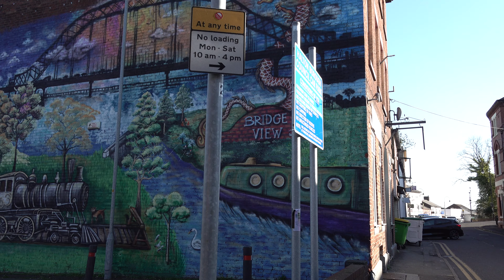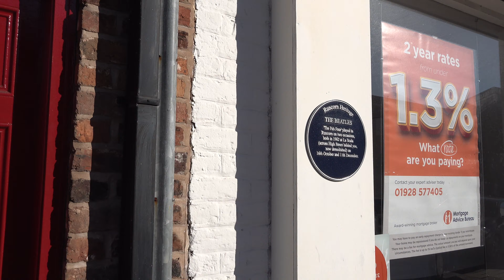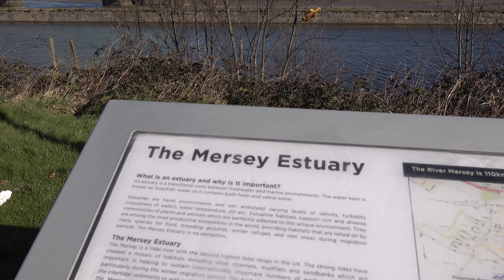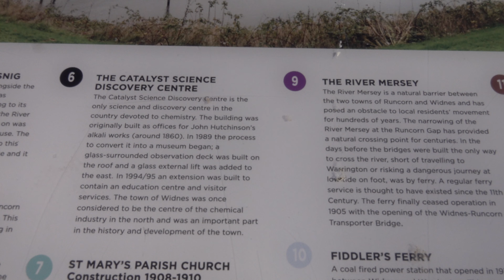Runcorn Walk: Town Centre【4K】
Located in the county of Cheshire, and around 12 miles southeast of Liverpool, is the town of Runcorn.

The history of Runcorn stretches back to 915 AD, the year in which it was founded by Ethelfleda, ruler of the kingdom of Mercia. It was first recorded as 'Rumcofan', meaning 'a wide cove or bay'. The settlement was built to protect the northern frontier of Mercia against the Vikings.

From around 1071 construction began on Halton Castle in the village of Halton, which today forms part of Runcorn. This was later rebuilt in stone, and would go on to play a role in the English Civil War. In 1642 it was garrisoned for King Charles I before being taken by the Parliamentarians on two separate occasions. By 1650 the castle had been dismantled.

In 1761 the Bridgewater Canal opened from Worsley to Stretford in what is today known as Greater Manchester. An extension was opened in 1767 and completed in 1776 when it reached its terminus here in Runcorn. The initial purpose of the Bridgewater Canal was to transport coal from the mines of Worsley to Manchester. Its construction ushered in a period of intensive canal building across the country during the Industrial Revolution, which became known as Canal Mania.

Industry in Runcorn during the 18th and 19th centuries included shipbuilding, engineering, tanning, chemical manufacturing and sandstone quarrying. For a period, the town became a health resort, with saltwater baths opening in 1822. Heavy industry in Runcorn brought about the decline of its status as a spa town.

In 1868 the Runcorn Railway Bridge opened providing a direct link across the River Mersey. This utilised the geographically significant narrowing that occurs in the river, known as the Runcorn Gap. With the opening of the bridge, a direct route to Widnes was opened up. The following year, in 1869, the railway arrived in Runcorn. Today this is situated on the Liverpool branch of the West Coast Main Line which runs from London Euston to Glasgow Central and Edinburgh Waverley.

In 1894 the Manchester Ship Canal opened, giving Manchester a direct route via ferry to the Irish Sea. Around Runcorn, the canal runs adjacent to the River Mersey as can be seen towards the end of the walk.

In 1905 the Widnes-Runcorn Transporter Bridge opened. This provided a direct link via traffic between the two towns. This was Britain's first transporter bridge, and the largest of its type ever built in the world. In 1961 the Runcorn-Widnes Bridge opened. A day after its opening, its predecessor, the transporter bridge, was demolished. In 1977 following a widening of the carriageway, it was renamed the Silver Jubilee Bridge in commemoration of Queen Elizabeth II's 25th year on the throne. It is the westernmost bridge across the River Mersey, and stands to this day as an icon of Runcorn. It provides a free crossing to pedestrians, cyclists, motorcyclists and public transport, although since 2021 a toll applies to all other vehicles.

In 1964 Runcorn was designated a New Town to help reduce overcrowding in Liverpool. Since then the population has more than doubled from under 30,000 to over 60,000 today.

The sitcom Two Pints of Lager and a Packet of Crisps is set in Runcorn, where its writer Susan Nickson was born and raised. Many of the outdoor scenes were shot on location here.

TIMESTAMPS:

0:00 High Street
0:09 High Street / Bridgewater Canal
0:38 High Street
5:35 Church Street
8:41 Regent Street
9:42 Co-op car park
10:56 Granville Street
11:42 Church Street
11:48 King Street
13:11 Mersey Road
13:38 Silver Jubilee Bridge
13:48 Runcorn Promenade
14:11 Manchester Ship Canal (foreground) / River Mersey (background)
14:16 Manchester Ship Canal (foreground) / River Mersey (background) / Fiddler's Ferry Power Station (horizon)
14:22 Manchester Ship Canal (foreground) / River Mersey (background)
14:32 Runcorn Promenade
14:48 All Saints Church
14:58 Runcorn Promenade